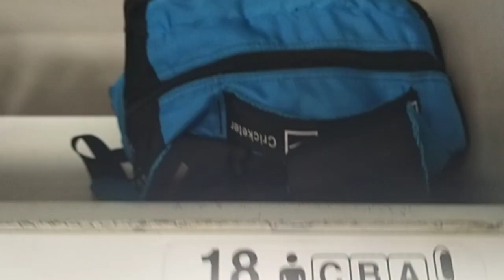Seen inside the Air India flight